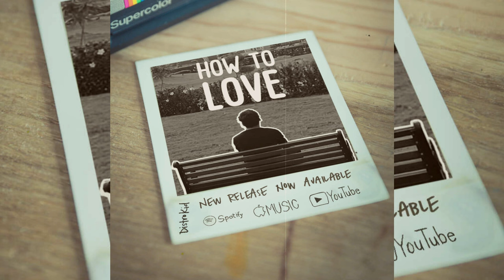Buying VOID CASTLE AGAIN! In RoTube Life (Roblox)